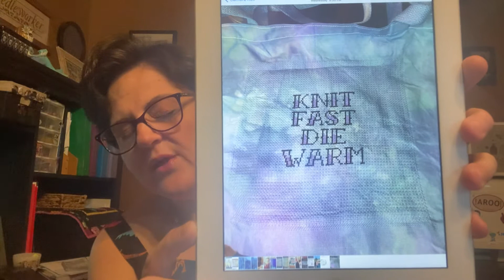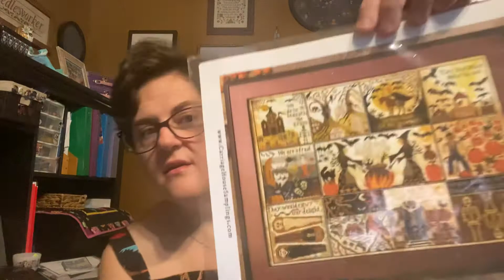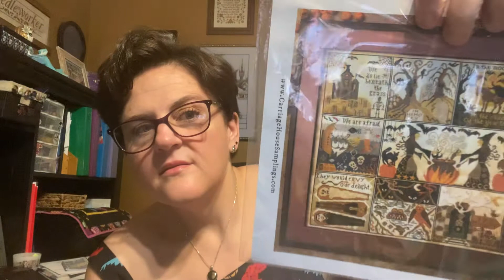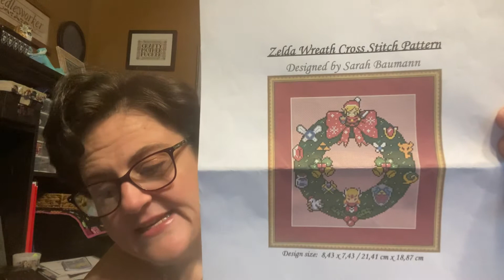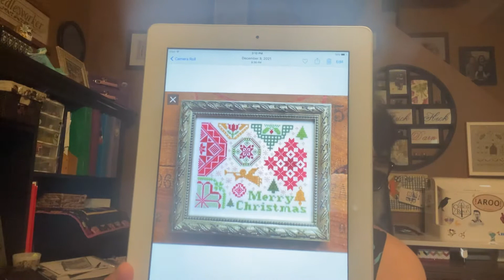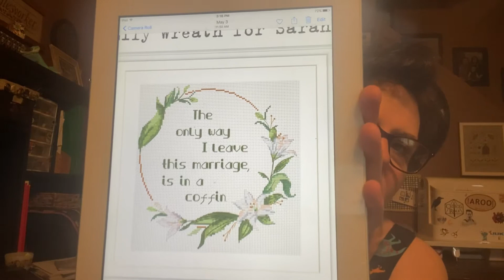Flosstube 26 - totes & goats... not really, it just ryhmed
FFOs:
Knit Fast Die Warm tote by weelittlestitches

FOs:
July ABC Dinosaurs! 2022 SAL from Cloudsfactory

WIPs:
Zelda Wreath by NeedleMinderLair
Wipgo # 18 Halloween at Hawk Run Hollow by Carriage House Samplings

HAUL:
octopus scissors from amazon

 Mentioned:
 @Total Stitchshow